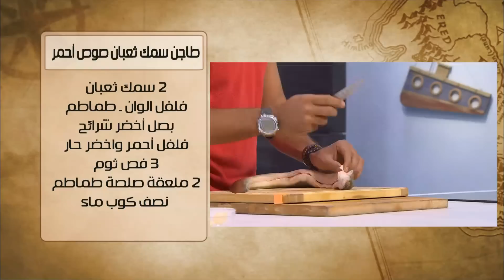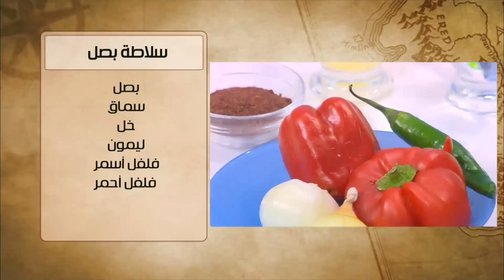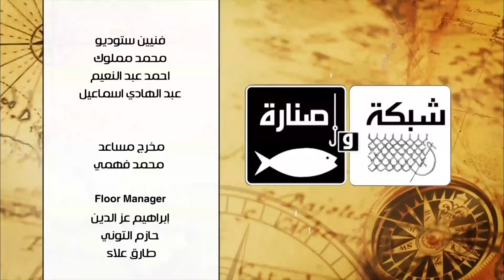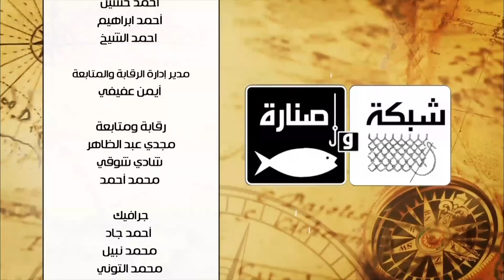طاجن سمك ثعبان صوص احمر - سلاطة بصل | شبكة وصنارة حلقة كاملة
طريقة عمل  طاجن سمك ثعبان صوص احمر - سلاطة بصل  مع هشام السيد في شبكة وصنارة
الوصفات كاملة